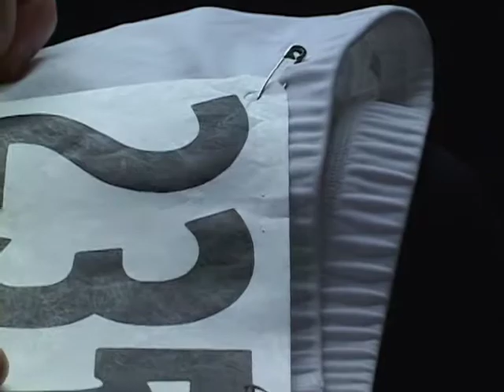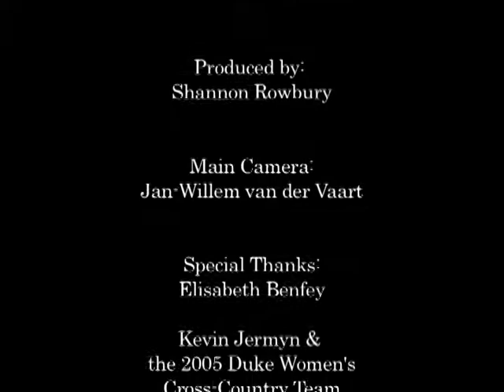Blue Soles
2005 Duke Blue Devils Women's Cross Country Team